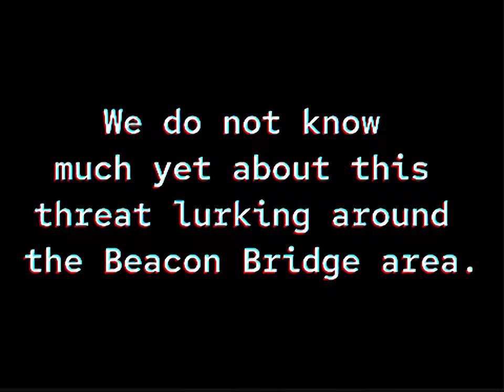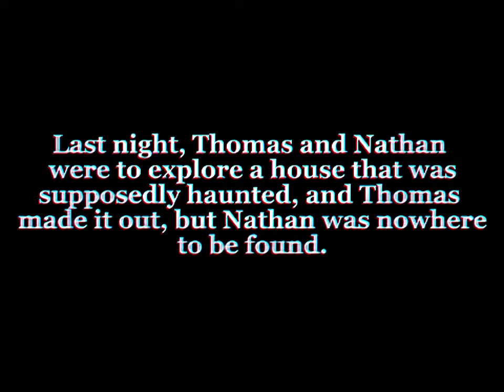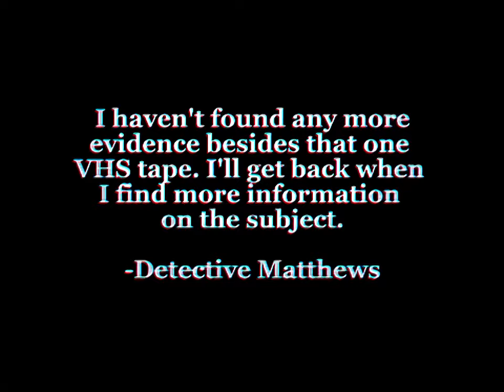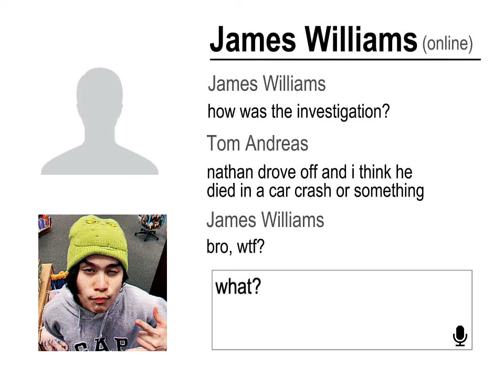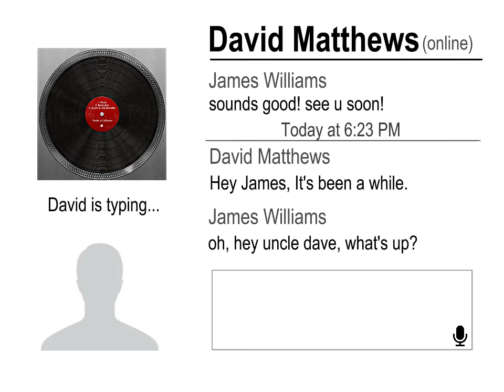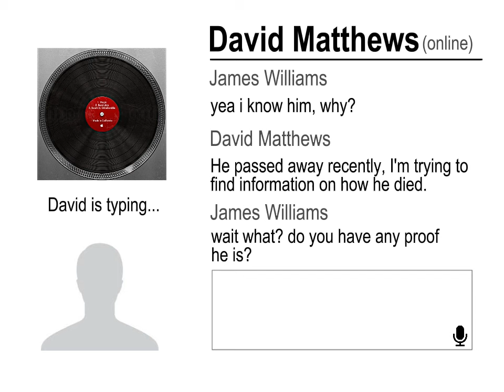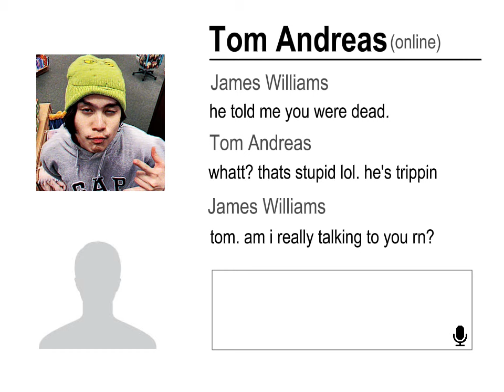The Beacon Bridge Tapes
(HEAVILY INSPIRED BY THE MANDELA CATALOGUE *regrettably*)